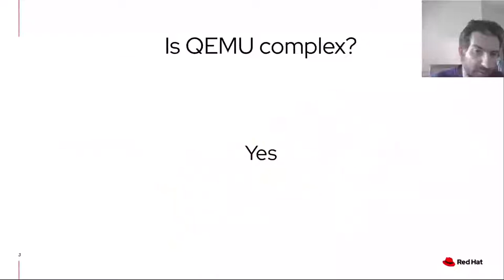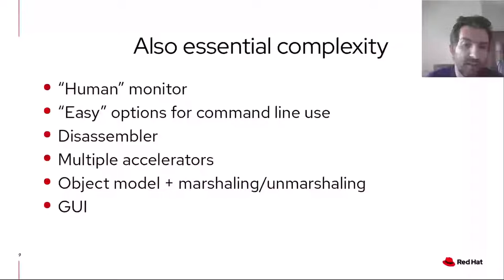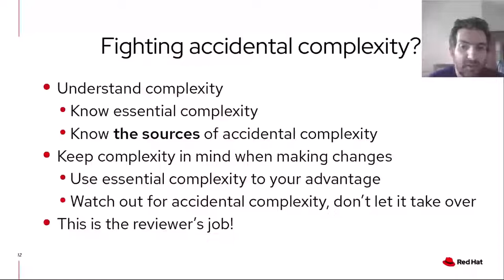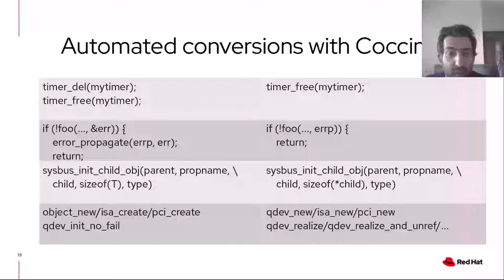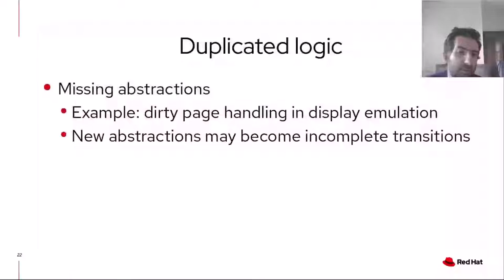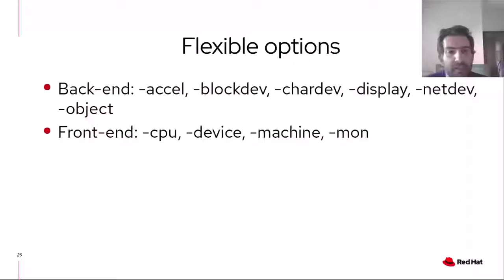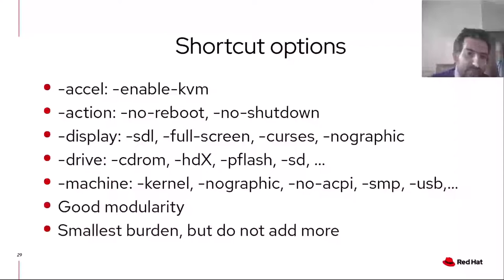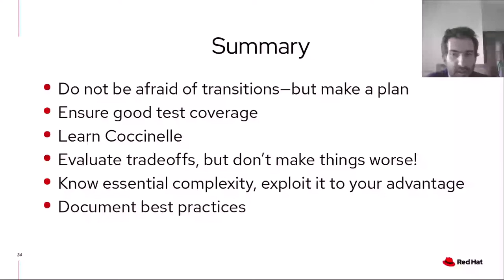Is QEMU too Complex, and What Can we do About It? - Paolo Bonzini, Red Hat, Inc.